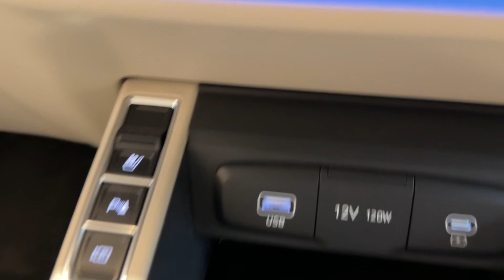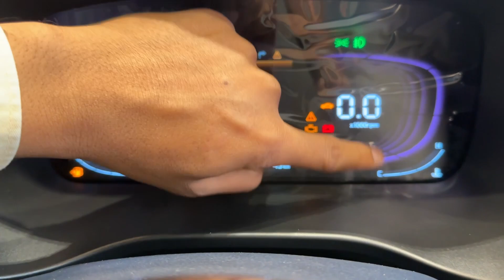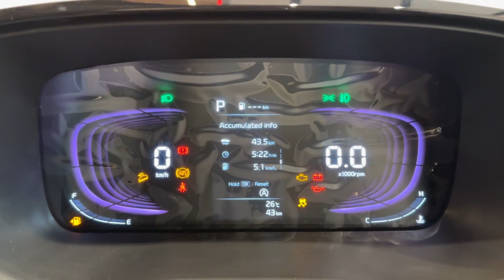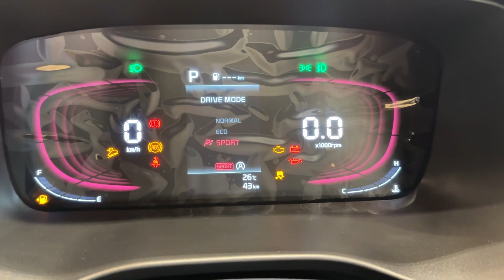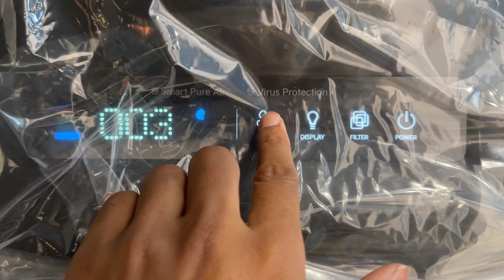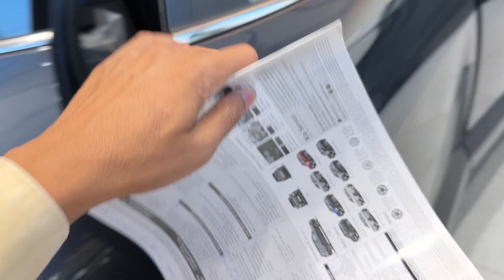New 2024 Model Kia Carens Luxury Plus 7 Seater Review | Ertiga & Innova का क्या होगा अब? Carens 2024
Surat Kia Motors
Opp. Fun City Hotel, Nr. Bhana Petrol Pump,
N.H.8 Kabilpore, Navsari-396445.
Sales- Mihir Ahir-Kia Experience Consultant
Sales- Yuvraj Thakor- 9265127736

kia carens car
carens gadi
carens car
carens top model 2024
carens base model 2024
carens base model
carens top model
carens new model
Kia car